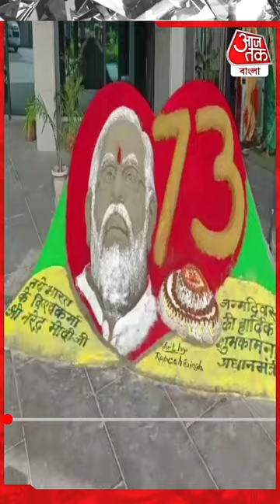প্রধানমন্ত্রীর নরেন্দ্র মোদির জন্মদিন উপলক্ষে বানানো Sand Art | PM Modi's Birthday